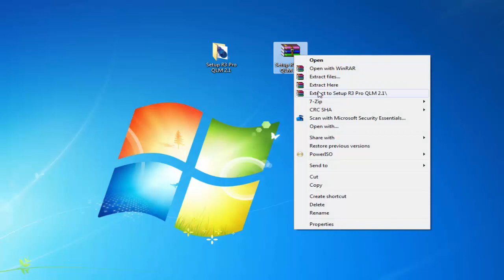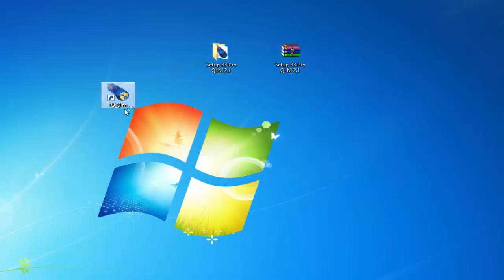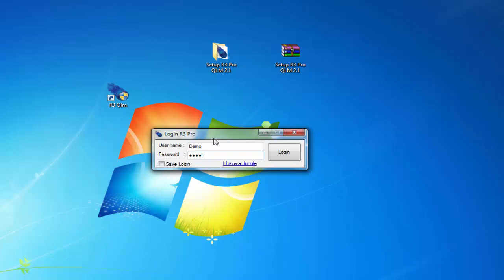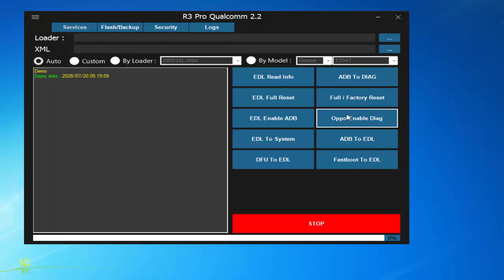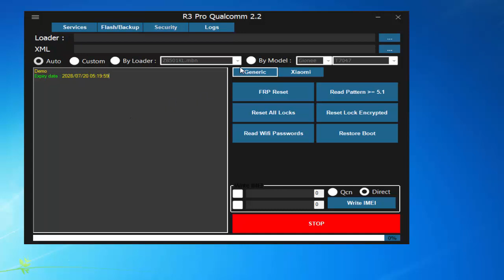Free R 3 Tools Pro Latest Setup For Qualcomm | R 3 Tools Pro Qualcomm V 2.2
Password is: Rana Mobile

In this video, I will show you How to update R3 tool Pro 2.1 to 2.2

R3 tool pro full free for Windows 32 bit and 64

It's supports for all Android device like SPD, MTK, and Samsung, Oppo, if you want to download the

R3 tool pro full crack file for free

Feature of R3 tool Pro 2.2,

Flashing of all mobile with flashing tool flashing box flashing dongle

Unlocking of all mobile FRP Google account remove all Android mobile just one click,

Rooting dead boot repair, version upgrading,

Imie repair rebuild not changing of all mobile IMEI change is illegal,

Read Pattern.

Read & Write Flash,

Read & Write Full Dump,

Read & Write QCN File,

Repair IMEI  DIAG MODE,

Read WiFi Passwords,

And Other FeatUers In This Update

Reset all locks & Frp

Reset Xiaomi Account,

DownloadR3Qualcomm 2.2